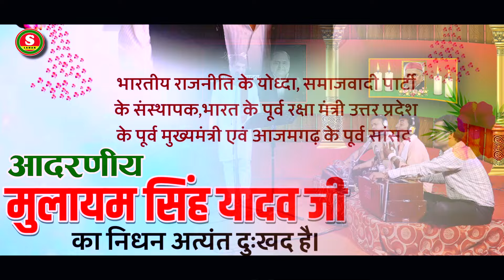New Samajwadi Song | श्रद्धांजलि नेताजी को समाजवादी सलाम | हरिकेश यादव | Neta Ji Ko Samajwadi Salam